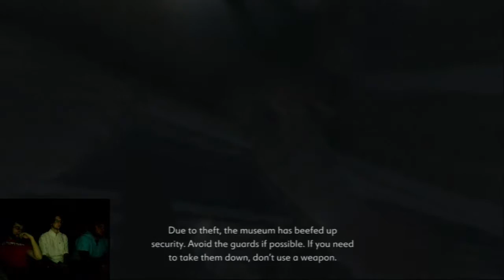CLAC Pack Highlight Reel 3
Session 2 of the Condemned 2: Bloodshot broadcast was super awesome and gave us lots of fun highlights to be watched. Here are our favorites!

If you enjoyed this video give it a thumbs-up and maybe consider becoming a subscriber.

If you would like to see more content by the CLAC Pack consider following us on Twitch to join in our livestreams.

If you wanna keep up with what we're doing be sure to check us out on Facebook and Twitter.